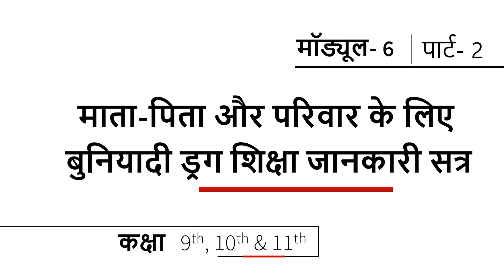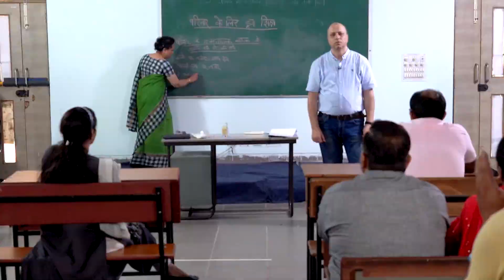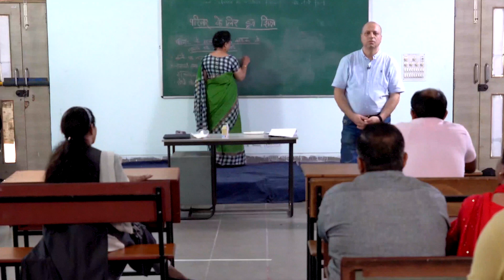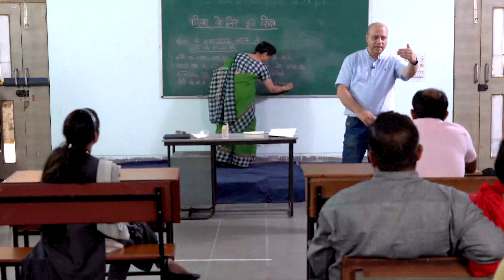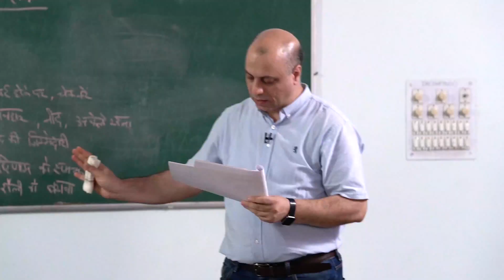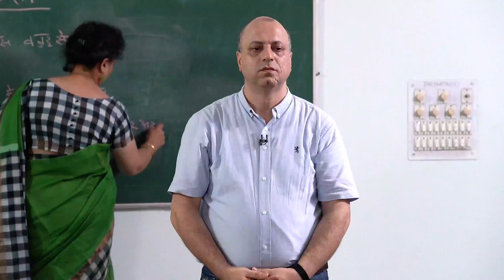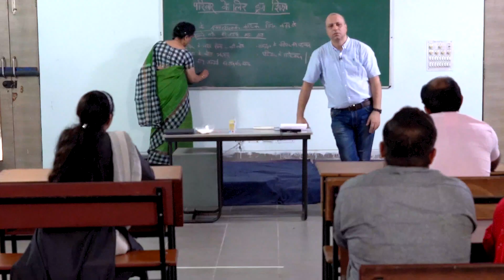Hindi@Class 9 - 11, Module - 6, Part - 2, Drug Education for Parents